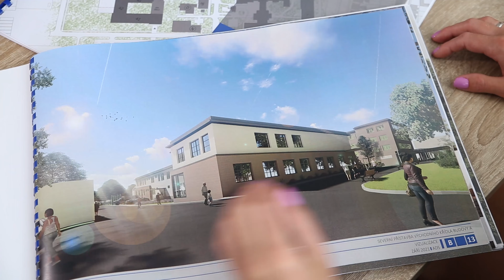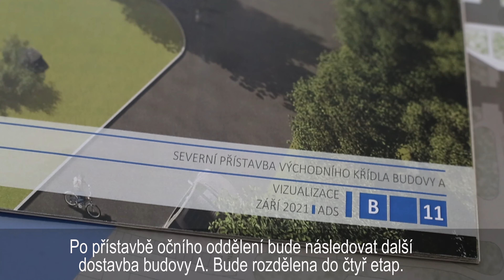Rozvoj Kroměřížské nemocnice a.s.